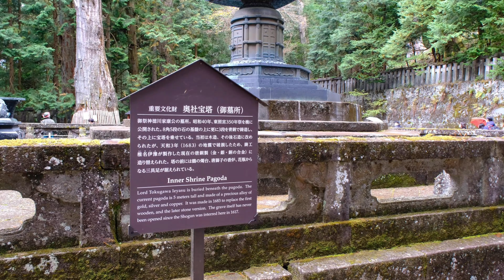[４K] 秋の世界遺産 日光東照宮 賑わいの中を拝観